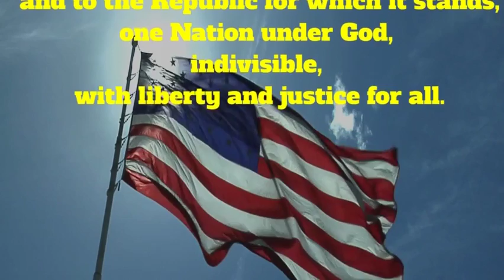Lauffer Middle School News Live Stream